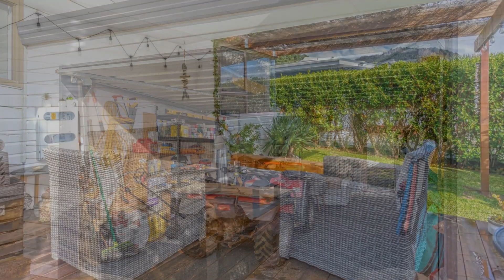23 Whiritoa Beach Road, Whiritoa